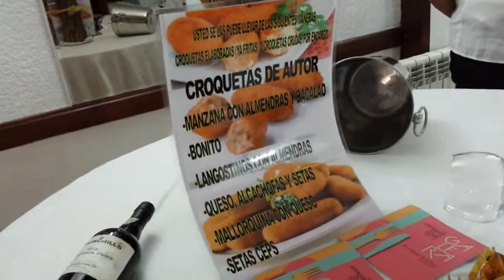Vinaròs News, croquetes d´autor de Salvador Alcaraz, 12-3-15